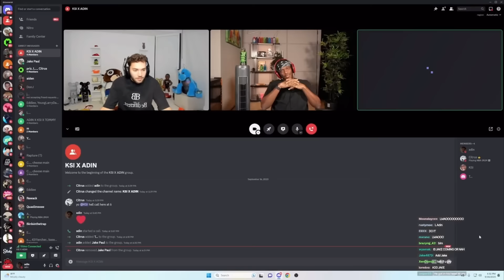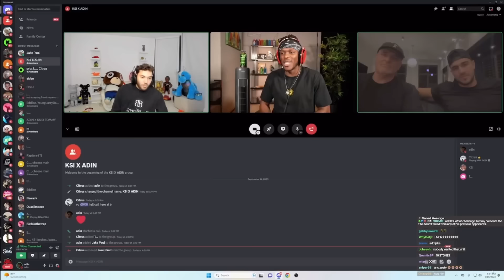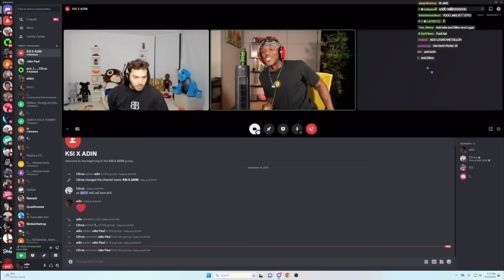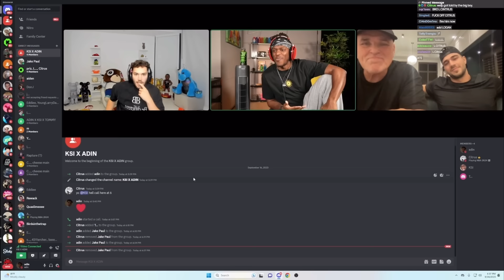KSI, JAKE PAUL, TOMMY FURY, ADIN ROSS FULL STREAM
My name is Fred Beck and I am 18 years old and I do interviews.